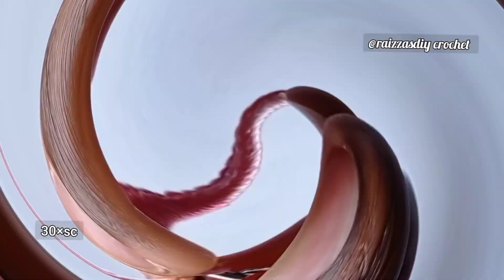You will love this design, it's super easy, cute and quick - Crochet hoop summer earrings Tutorial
Super easy and cute crochet earrings Tutorial beginner friendly crochet hoop summer earrings Tutorial